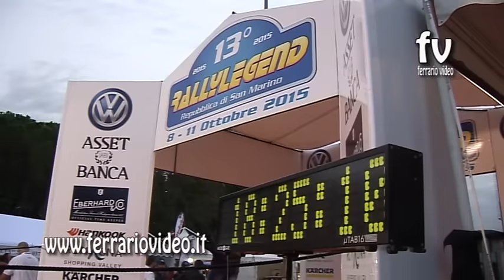13°Rally Legend 2015 - Pure Sound,Jumps & Show [HD] by Ferrario Video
Le migliori immagini del 13° Rally Legend 2015 By Ferrario Video .